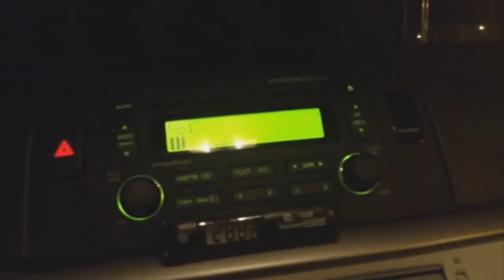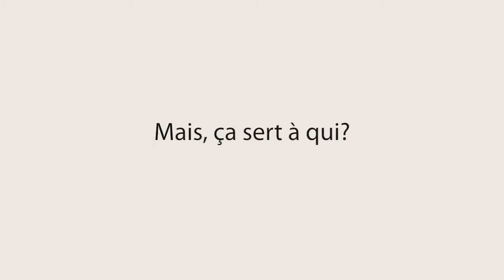ModArt 2013 | Collège Charlemagne INC.